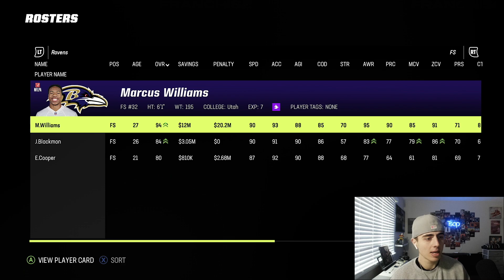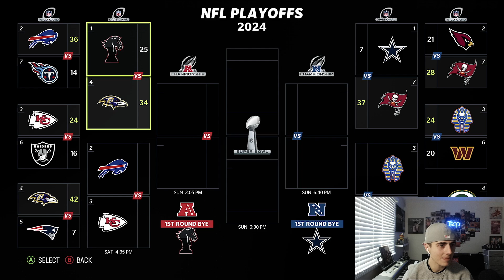PLAYOFFS! WE PLAY LAMAR JACKSON ROUND 1! | Black Knights Franchise Ep. 11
@tsapyt - Instagram
@tsapyt - TikTok

I relocated the Indianapolis Colts to LONDON, ENGLAND! We are the BLACK KNIGHTS! This is the first ever NFL team to be based in Europe, this is history in the making. We build on the foundation of arguably the best running back in the game, Jonathan Taylor! Can we bring a super bowl to London?